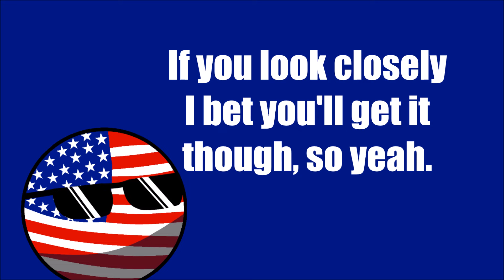I'm back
Miss me?